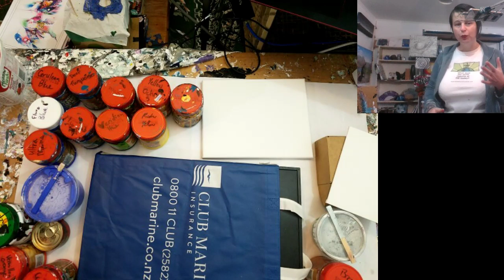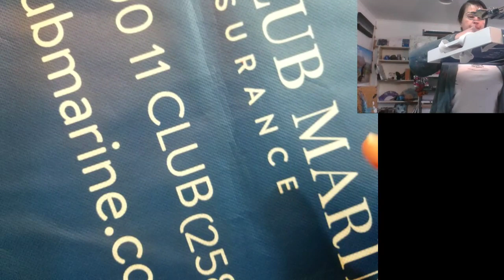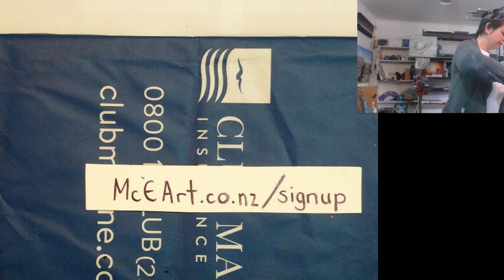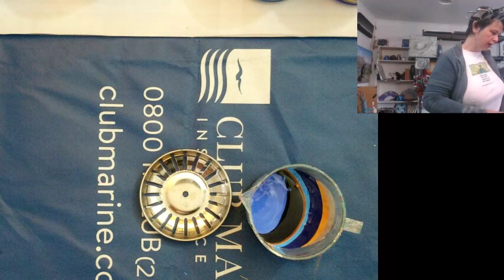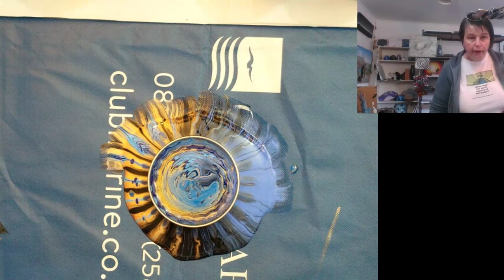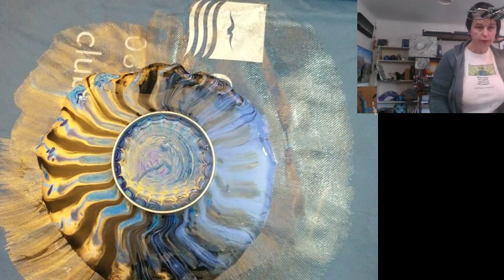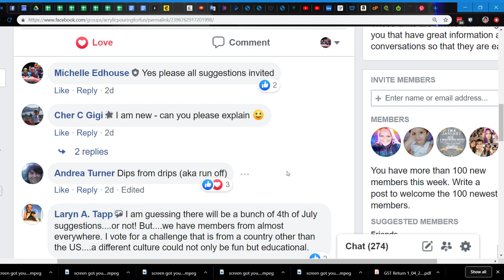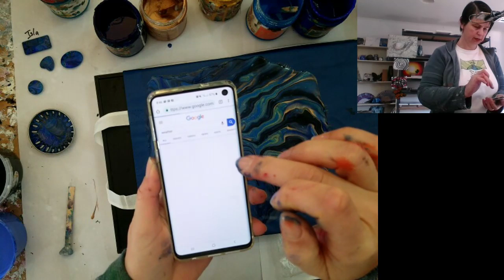LIVE with Michelle Edhouse 20190630 Strainer Bag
This is acrylic on a promotional carry bag.
You can find the items I use listed
I mix my paints with Floetrol and water and put silicone (Durex Play Perfect Glide in some of the paint colours.
You can find the Pendant trays and glass cabochons on Amazon
To see what I do with cardboard leftovers check out this video (hint I make greeting cards).
Michelle Edhouse is based in Rotorua New Zealand and uses products that can be sourced in NZ.

20,000 Subscribers Free Webinar "How to price your work" find out more

5000 Subscribers Free Webinar "How to make money doing what you love" find out more

1000 Subscribers FREE webinar "Unleashing Your Creativity" recording is now available so register to receive the recordings